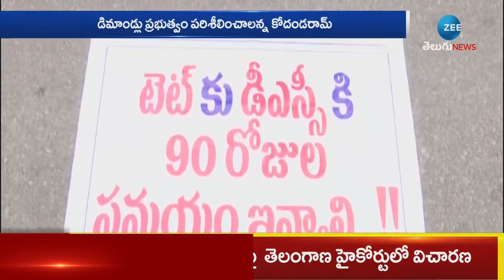DSC Students Protest In OU | Kodandaram Entry In Protest | ఓయూలో రగడ.. నిరుద్యోగ నిరసనల హోరు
Telugu Latest News LIVE Updates